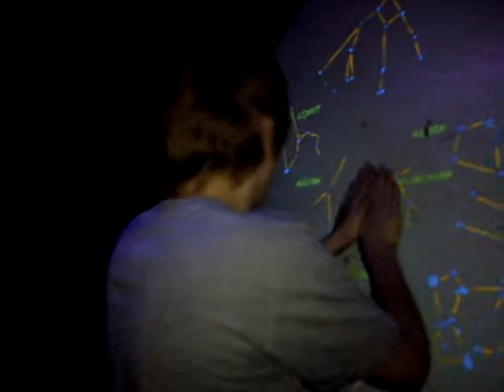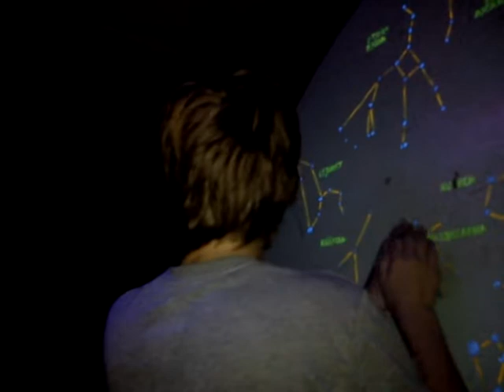En Dag På Boda Borg